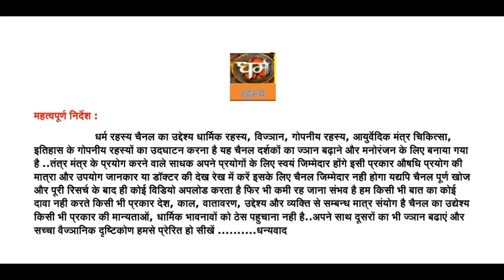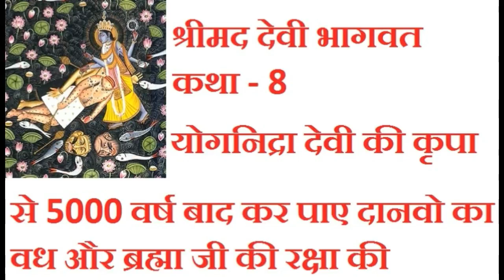योगनिद्रा देवी भगवान् विष्णु और महाबली दैत्य-श्रीमद देवी भागवत कथा -8